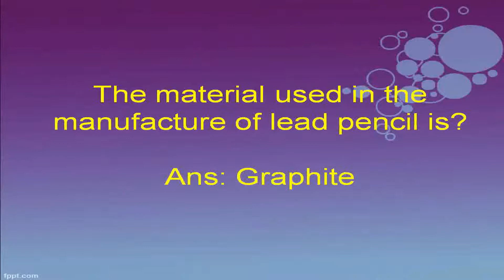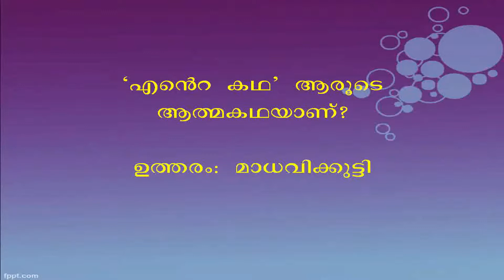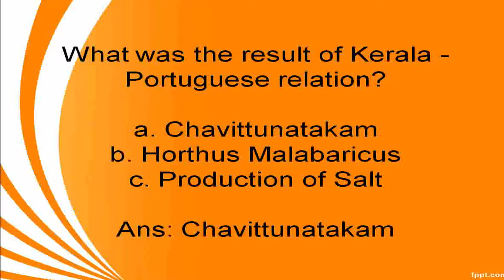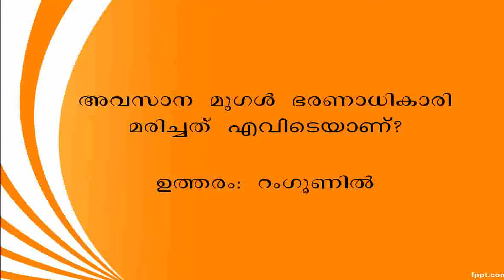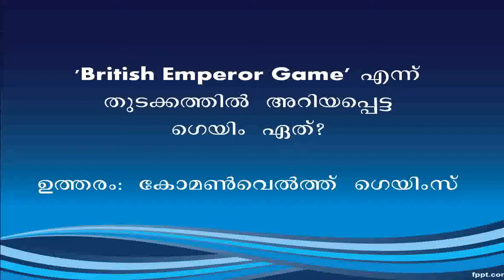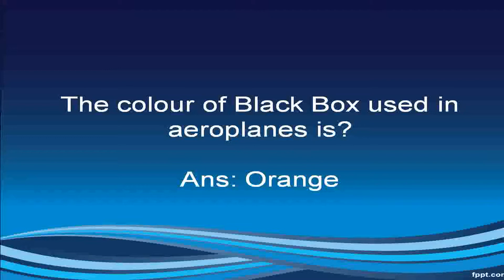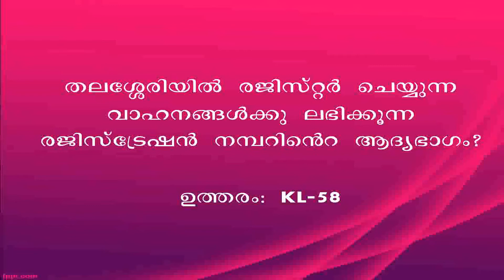Kerala PSC l LGS/LDC Previous and Expected Questions and Answers l Online Special Training Class #7